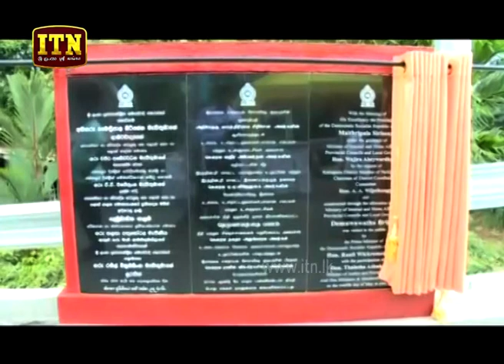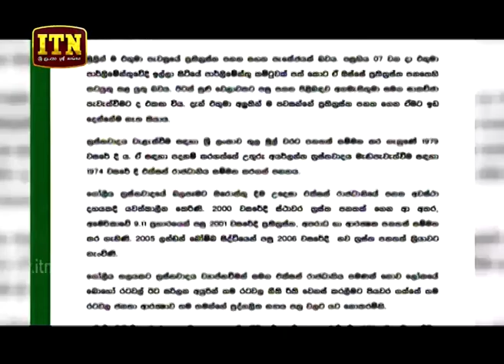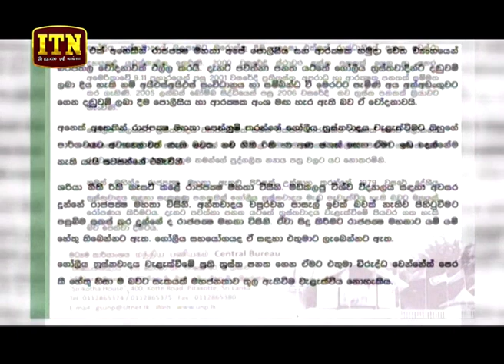ITN News 2019-05-12 | 12.00 PM